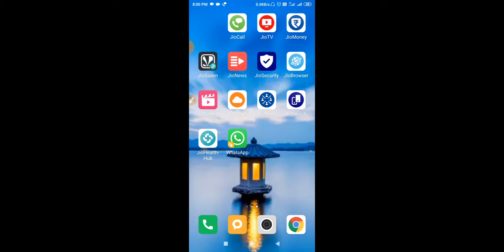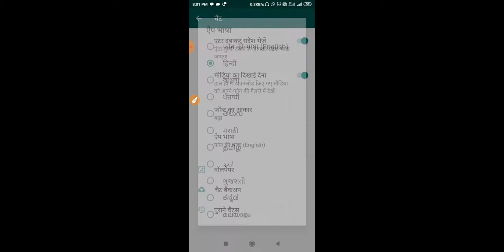Whatsapp language change kaise kare|| How to change language in whatsapp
Whatsapp language change kaise kare||

- Changing Whatsapp Language -Whatsapp Language Settings, -Android Tips
-Android Tricks
- WhatsApp Tips
- WhatsApp Tricks
- Change WhatsApp Language on Android
-How to Change WhatsApp Language on Android
- Change WhatsApp Language on an Android Device
- Change WhatsApp Language
- How to Change WhatsApp Language
-How to Change WhatsApp
 -Language on an Android Phone
 -How to Change WhatsApp Language on an Android Device
Whatsapp android
2020

‌About me-